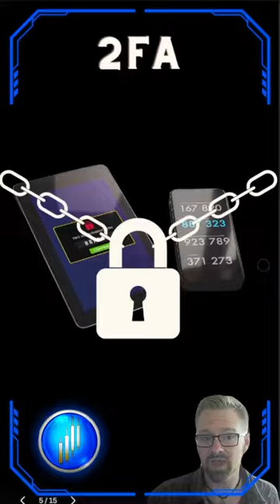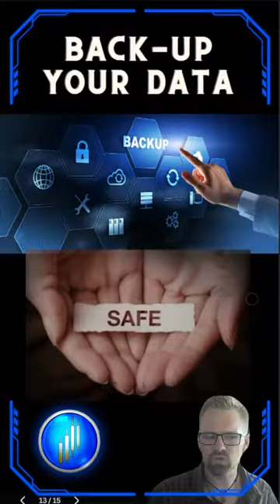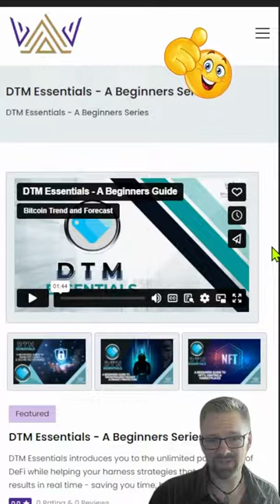🔐 Essential Crypto Security Best Practices! 💼🚀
Secure your crypto journey with proven methods.